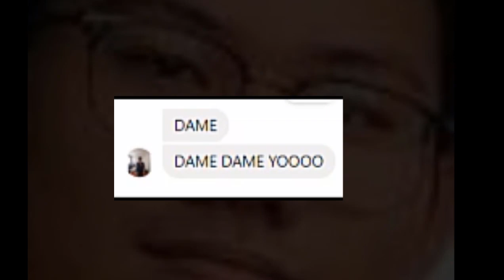VPOP MEGAMASHUP - by me, PJgguy & more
Thanks pigguy for hosting with me and put so much effort in this
And thank all the homies that joined
:love:

Naris ( add later )
Ylenol ( add later )